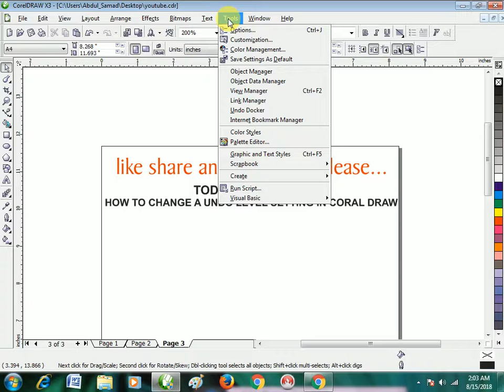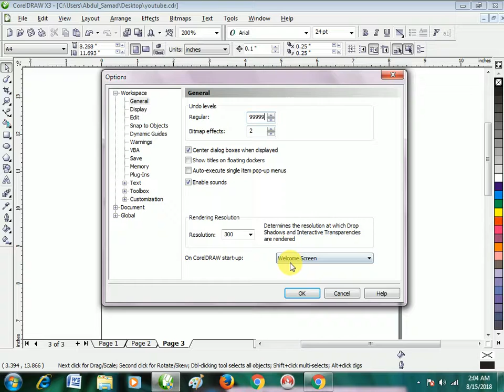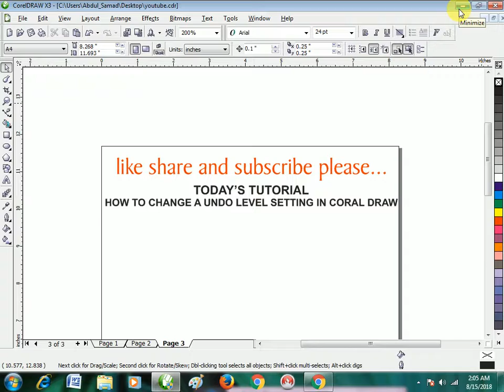How to increase undo level setting in coral draw sofware.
How to increase undo level  setting in coral draw sofware, How to change undo level Setting in coralDraw, increase undo levels in coral Draw.